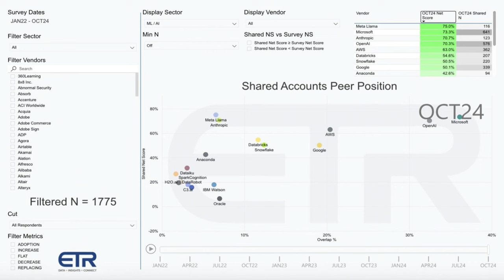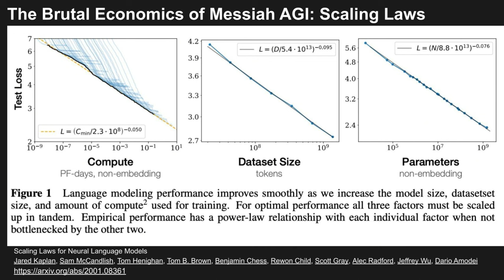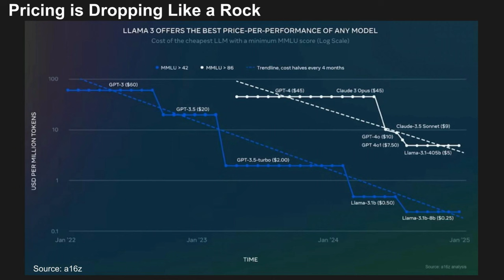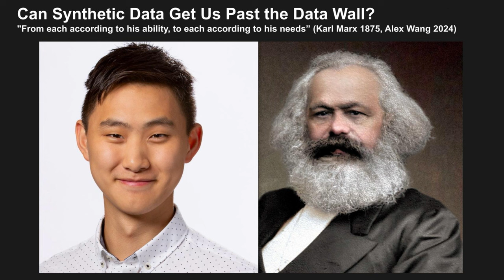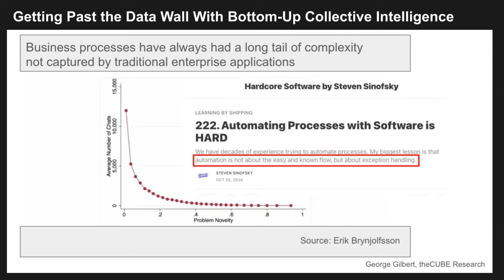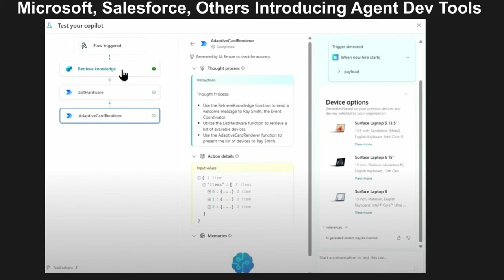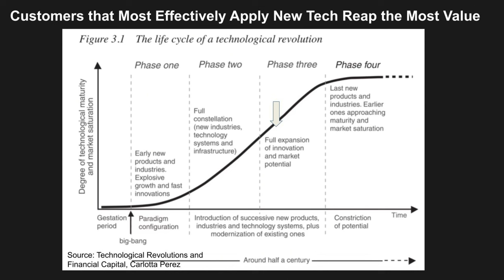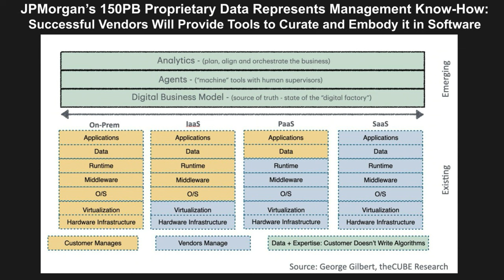254 | Breaking Analysis | Why Jamie Dimon is Sam Altman's Biggest Competitor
In the latest Breaking Analysis, Dave Vellante, chief analyst at theCUBE Research, is joined by George Gilbert, senior analyst at theCUBE Research, as they explore the shifting dynamics in the race for AI supremacy, focusing on the contrast between general-purpose AGI and enterprise-focused AI strategies.

Vellante emphasizes that companies with vast proprietary data stores, such as JP Morgan Chase, hold a significant competitive edge over AGI-focused developers. While investments continue to pour into AGI development, the true value for enterprises lies in leveraging "worker bee" AI agents that support human work and unlock internal intelligence.

The discussion also highlights the rising costs associated with training advanced foundation models alongside decreasing access prices, showcasing the challenging economic environment for AGI players. Ultimately, Vellante argues that enterprises that harness their unique data for "Enterprise AGI" can secure long-term strategic advantages without joining the high-stakes AGI race.